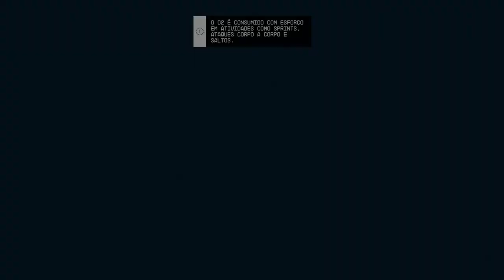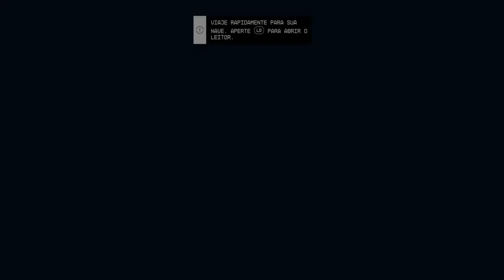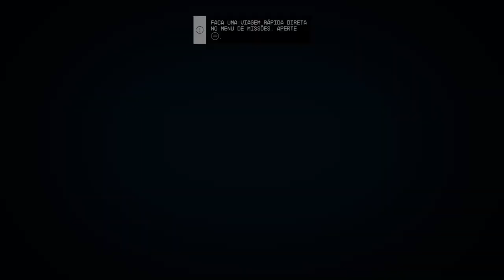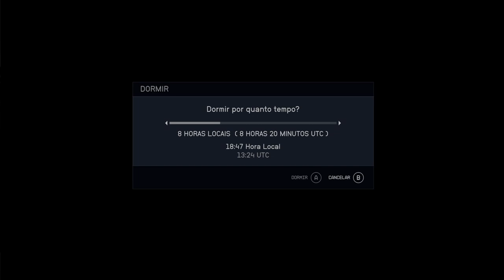🔴STARFIELD: início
Starfield
Conte sua história
No Starfield, a história mais importante é a que você conta com seu personagem. Comece sua jornada personalizando sua aparência e decidindo seu histórico e suas características. A escolha é sua. Decida quem você será e o que você se tornará.

Personagem em um traje espacial dentro de um veículo
Explore o espaço sideral
Aventure-se pelas estrelas e explore mais de mil planetas. Navegue em cidades movimentadas, explore bases perigosas e atravesse paisagens selvagens. Conheça e recrute um elenco memorável de personagens, junte-se às aventuras de várias facções.

As copas verdejantes das árvores cercam a cidade de Nova Atlântida
Seja o capitão do navio dos seus sonhos
Pilote e comande o navio dos seus sonhos. Personalize a aparência do seu navio, modifique os sistemas críticos, inclusive armas e escudos, e atribua bônus exclusivos aos membros da tripulação.

Uma nave espacial se aproxima da velocidade da luz.
Descubra, colete, crie
Explore os recursos do planeta necessários para criar tudo, desde remédios e alimentos até equipamentos e armas. Crie postos avançados e contrate uma equipe para extrair materiais de forma passiva. Invista essas matérias-primas em projetos de pesquisa para liberar receitas de artesanato exclusivas.

Um explorador olha para os topos das montanhas nevadas enquanto um planeta anelado se ergue no céu.
Preparem as armas
Se você prefere rifles de longo alcance, armas a laser ou demolições, cada tipo de arma pode ser modificado para complementar seu estilo de jogo. Os ambientes Zero G adicionam um espetáculo caótico ao combate, enquanto os boost packs dão liberdade de manobra como nunca antes.

Forças hostis se aproximam fora de um local industrial florestado.
Uma nave e um assentamento em um terreno rochoso. Listras amarelas, laranja, vermelhas e azuis na parte inferior.